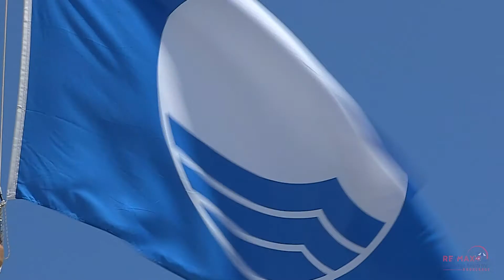Financial Do's and Dont's Before Closing Your Home Purchase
ou could jepodise your home purchase but follow theis guide and you will be fine.